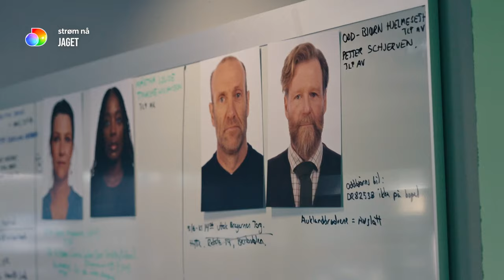Odd-Bjørn Hjelmeset og Petter Schjerven gjemmer seg fra politiet på Farris Bad | Jaget | TVNorge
Odd-Bjørn Hjelmeset og Petter Schjerven har lykkes med å holde en lav profil den første dagen på flukt, uten at etterforskerne har klart å spore dem opp. Men tar de en risiko når de velger å gjemme seg på det eksklusive luksusspaet Farris Bad?
Fra Jaget sesong 1 episode 2.